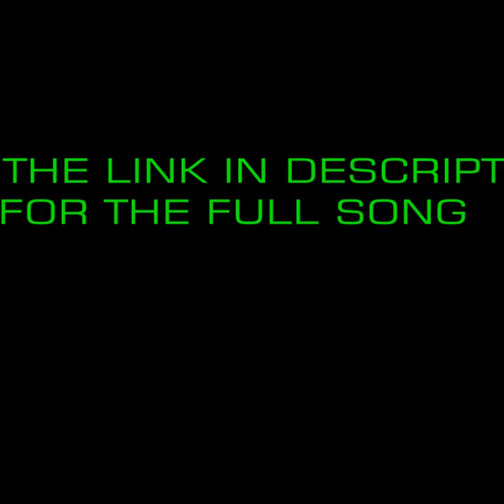Spice Diana ft Fik Fameica - Ready (Moombahton Remix) (Instrumental) (SNMiX) BPM 98